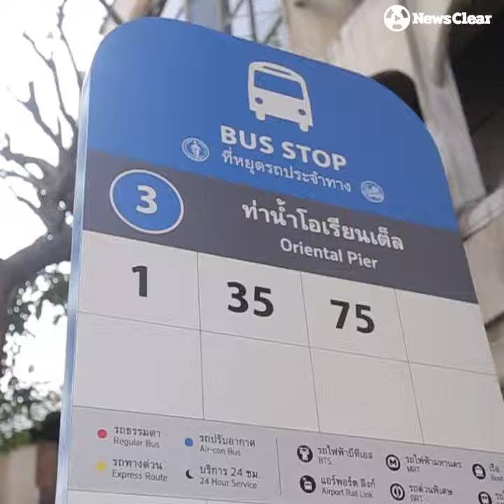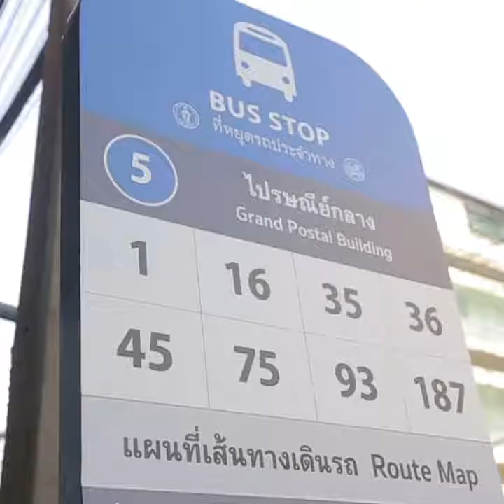“ป้ายรถเมล์ใหม่ไฉไลกว่าเดิม"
ไม่ต้องขึ้นผิดสายกันอีกต่อไป!! เพราะเรามี “ป้ายรถเมล์ใหม่” ไฉไลกว่าเดิม ที่มี รูปลักษณ์ดี ใช้งานได้จริง “ตัวอักษรใหญ่ - อ่านง่าย - ไปถูกไม่มีหลง” ขณะนี้ติดตั้งแล้ว 18 จุดในกรุงเทพฯ
โดยผลงานนี้เกิดจาก ความร่วมมือของประชาชนผ่านเวิร์คช๊อป “Do it ourselver : ป้ายตามสั่ง”